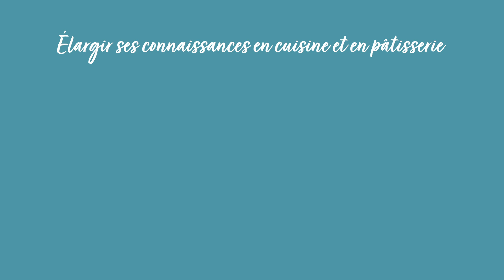Test de fraîcheur des œufs - Trucs & astuces de Betty Bossi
Voulez-vous savoir si vos œufs sont encore frais? Découvrez dans cette vidéo une méthode simple et efficace pour tester la fraîcheur de vos œufs ✅🔍

Contenu de la vidéo:
0:00 - Introduction
0:38 - Le test de flottaison
1:01 - Que faire avec des œufs qui ne sont plus tout à fait frais?
1:10 - Comment utiliser les œufs qui flottent?

🧐 Connaissez-vous la boutique en ligne Betty Bossi? Découvrez nos ustensiles de cuisine astucieux et pratiques, ainsi que d'autres produits